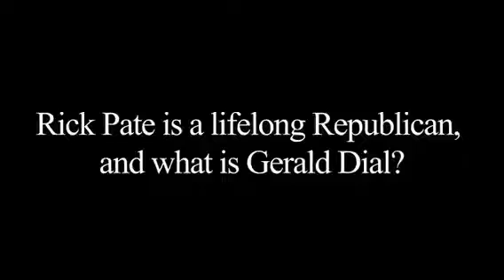Rick Pate Ad